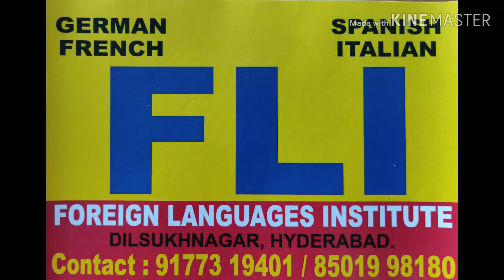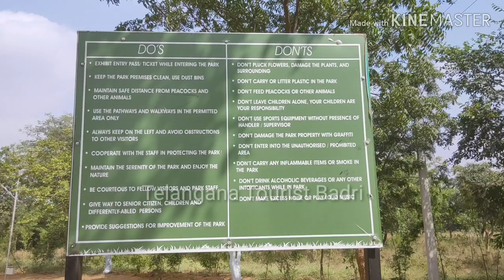Masjidgadda Jungle Camp # Hyderabad # Telangana Tourist Badri#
An urban forest park facility for adventure enthusiasts was inaugurated at the Masjid Gadda reserve forest area near ORR on Thursday ( 18/12/2019 ).

                Minister for Forests and Environment A. Indrakaran Reddy along with Education Minister Sabita Indra Reddy opened the park-cum-jungle camp located between Pedda Golkonda and Tukkuguda villages of Ranga Reddy district.

                                  He said that urban forest parks help city residents build physical health and relax. “This was Chief Minister K. Chandrasekhar Rao’s idea to turn isolated forest blocks in urbanised areas into urban parks for the benefit of residents. This will serve as lung space and protect the environment,” he said.